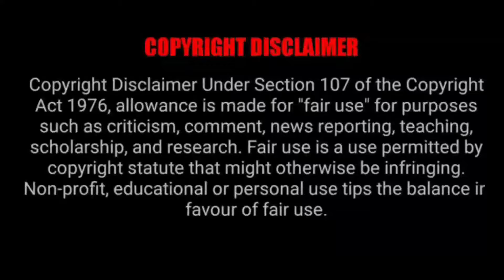മനുഷ്യനും അസുരനും അവരുടെ പകയും പ്രണയവും | പ്രേക്ഷകരെ വിസ്മയിപ്പിച്ച സിനിമ | Mallu Explainer